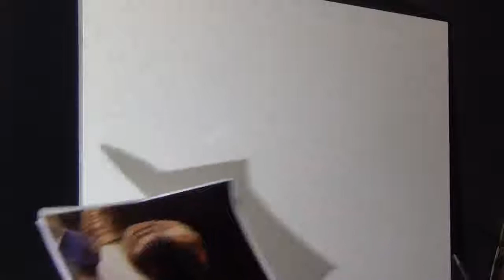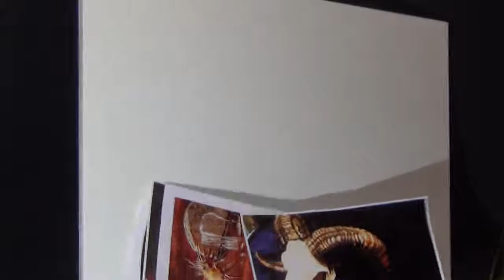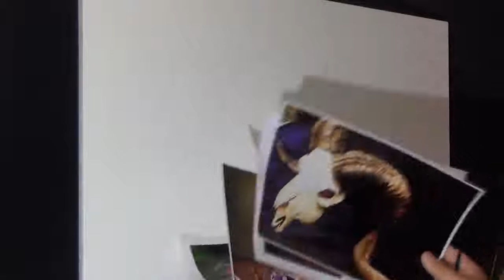Как написать натюрморт по фото ЧАСТЬ 1 УРОКИ ЖИВОПИСИ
В видео показаны этапы написания натюрморта масляными красками .Выбор сюжета ( фото )